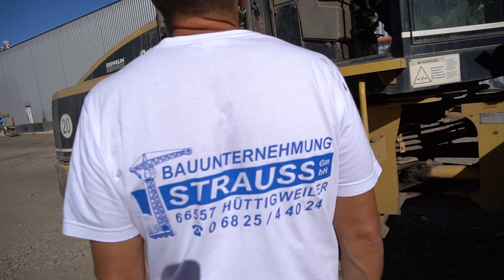Baustellen 2020. So wird gebaut. Die Dokumentation.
Baustellenbesuch mit Jennifer und Ingo Mathieu von MSL Bauartikel (Werbung).
Auch auf dieser Baustelle in Schiffweiler kamen Produkte von MSL bei Bau zum Einsatz. Warum die Baufirma diese benutzt und welche Vorteile sie haben, erfahrt ihr im Video.

MSL Mathieu
Schalungssysteme und Lufttechnische Komponenten GmbH
Industriestraße
66625 Nohfelden/Sötern